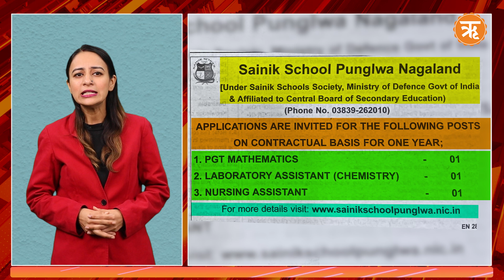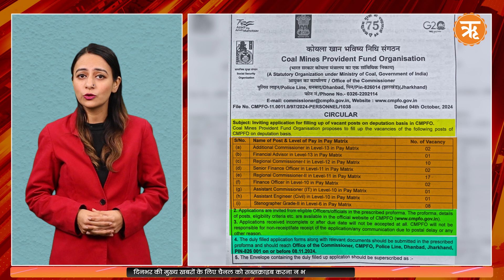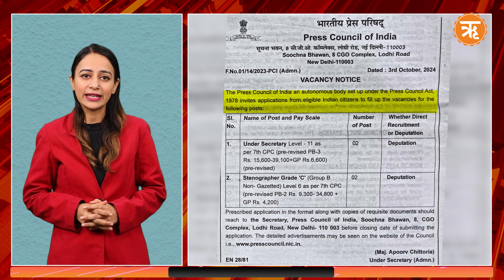GOVT सेक्टर में नई जॉब वेकेंसी: ताज़ा अपडेट्स और मौके!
Career Canvas शो के इस एपिसोड में हम आपके लिए सरकारी नौकरियों से जुड़ी ताज़ा खबरें लेकर आए हैं। यहां जानें विभिन्न सरकारी विभागों में निकली जॉब वेकेंसी, अप्लाई करने की अंतिम तिथि, योग्यता, और चयन प्रक्रिया की पूरी जानकारी। अगर आप सरकारी नौकरी की तलाश में हैं, तो यह एपिसोड आपके लिए बेहद महत्वपूर्ण है। नई वेकेंसी अपडेट्स और करियर अवसरों के लिए Career Canvas से जुड़े रहें।